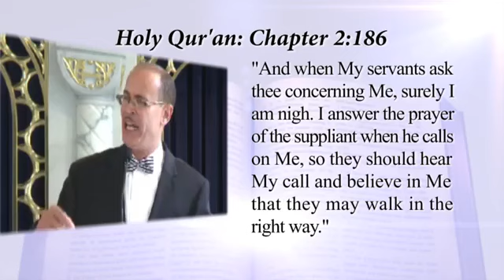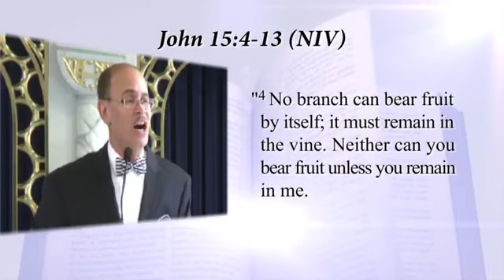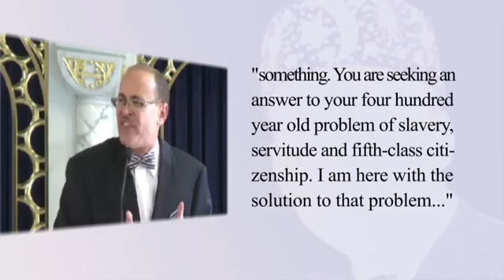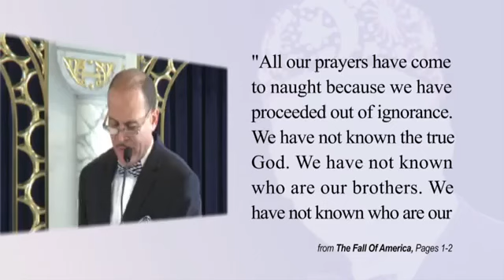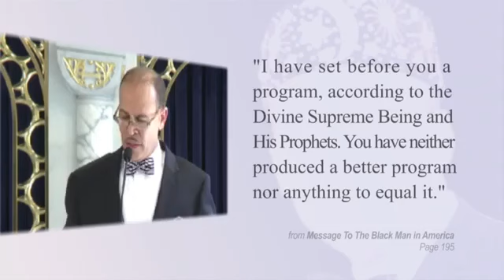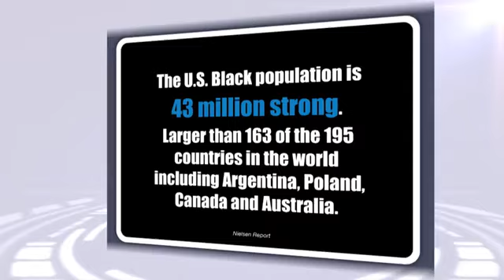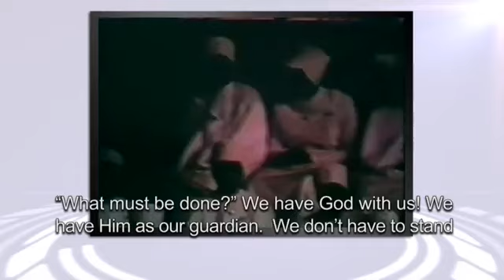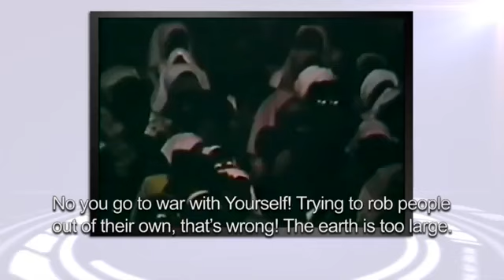Pt 43 The Time And What Must Be Done Muhammad's Economic Blueprint II